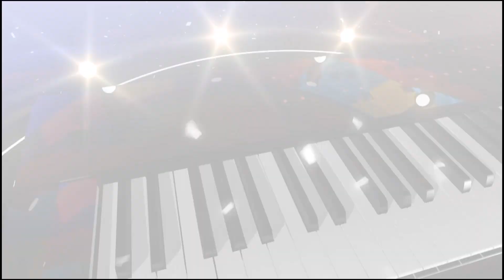TOP SHOW BLOCO 1 15 06 2019